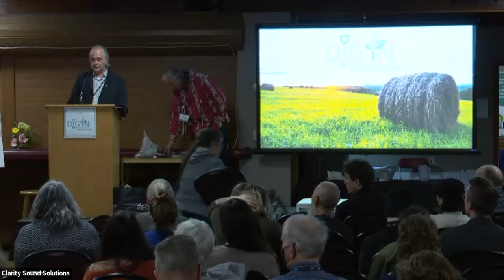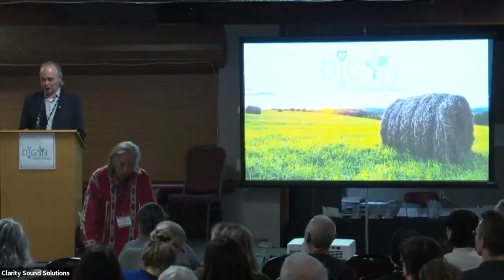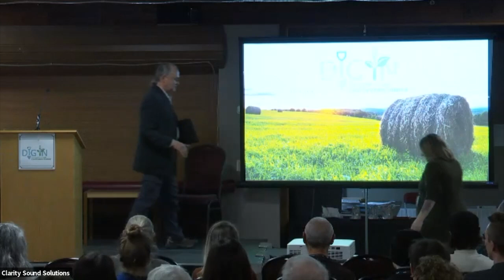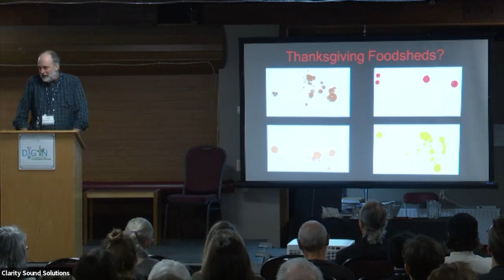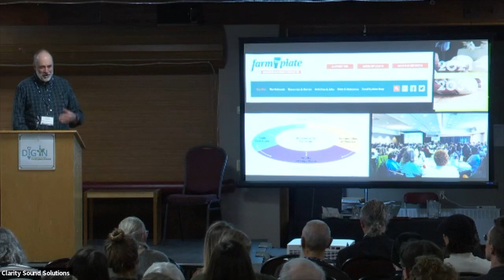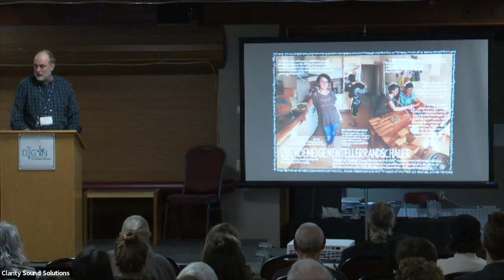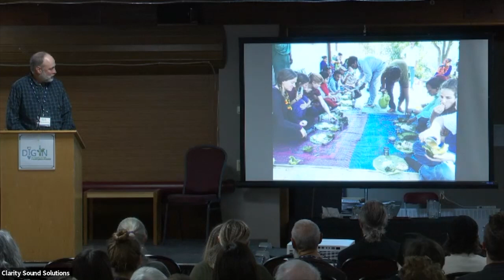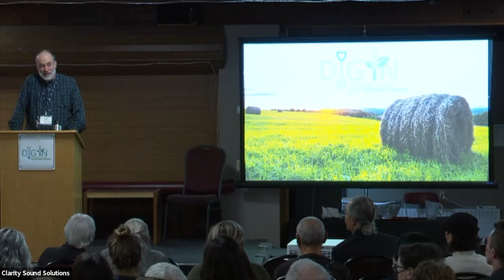Dig In Keynote 1: Philip Ackerman-Leist – Regenerative Foodsheds: Scaling Our Local Expectations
If you have not yet donated, please consider a donation to view these videos: